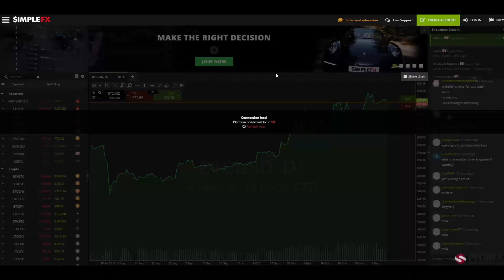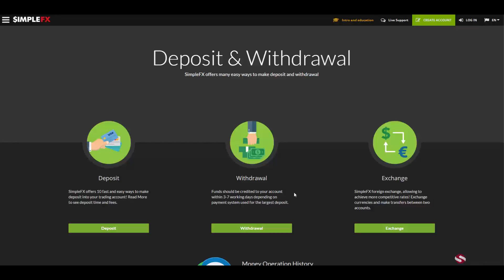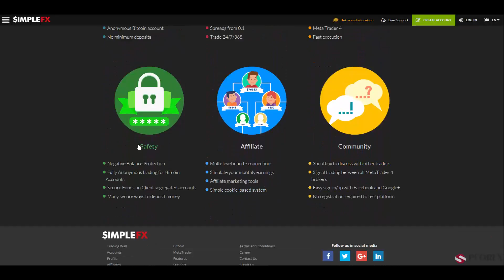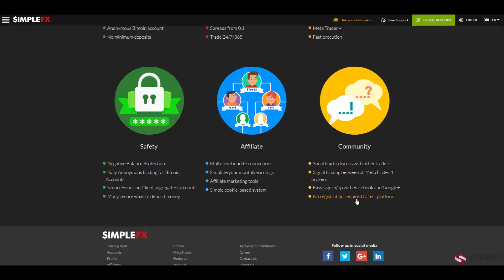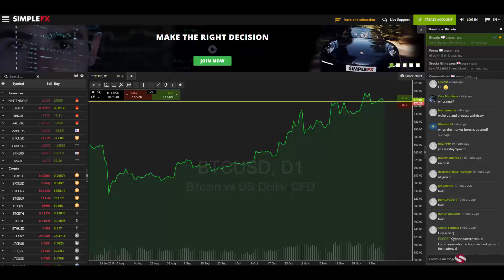SimpleFX Review by PFOREX.COM